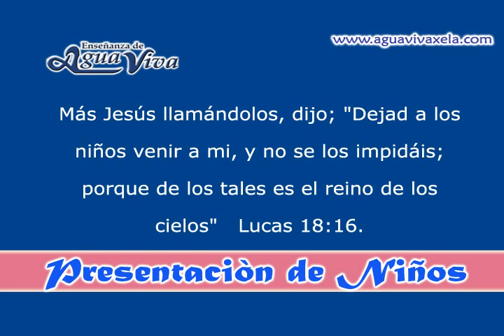presentacion de niños, ninos, dejad, agua viva, wilson moir, cregproducciones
Este es un vídeo de la presentación de niños en Iglesia Enseñanza de Agua Viva, y donde dice: "Más Jesús llamándolos, dijo; "Dejad a los niños venir a mi, y no se los impidáis; porque de los tales es el reino de los cielos" Lucas. 18.16